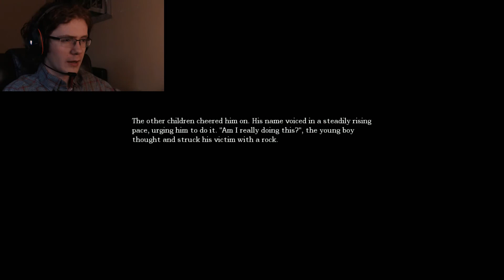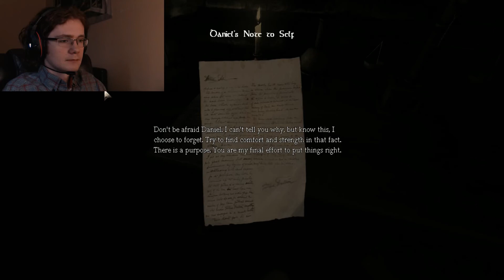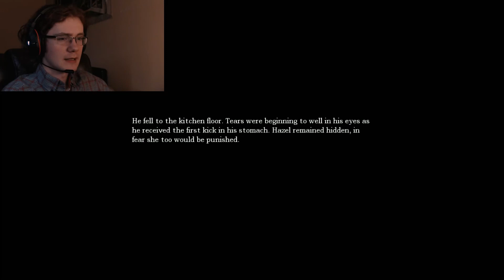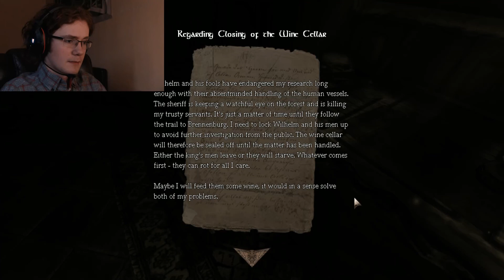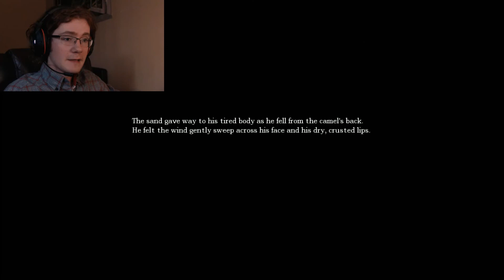10 YEARS OF HORROR CONTINUE!!! | Amnesia: The Dark Descent - Ep 1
Welcome to the start of a terrifying series for one of the most legendary horror games of all time. This game came out ten years ago, and so I thought it would be fun to run through it, as I never fully have before. If this all goes well, maybe I'll even play Amnesia: Rebirth when it comes out later this year. I hope you'll stick around for this slow decent into madness!